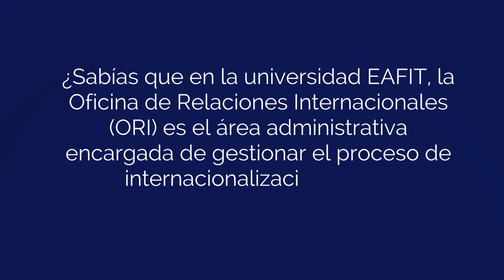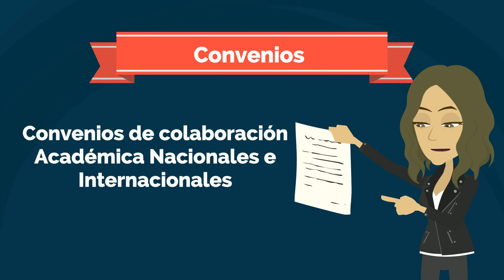La ORI en el proceso3